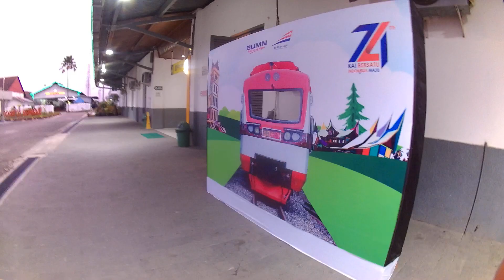Intip Progres Pengembangan Stasiun Padang / Simpag Haru, Divre 2 Sumbar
Kami mencoba mengabadikan perjalan  Kereta Api di Indonesia, sebagai rasa cinta kami terhadap kereta api, dan ikut mencatat perjalanan sejarah kereta api di Indonesia